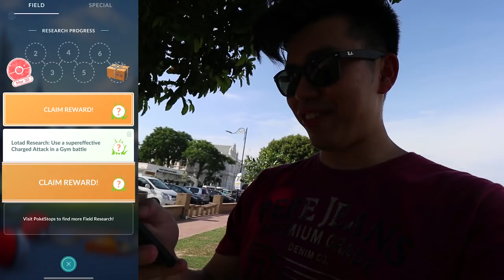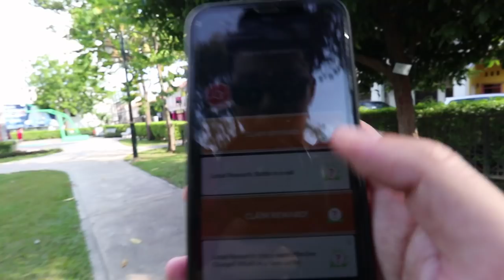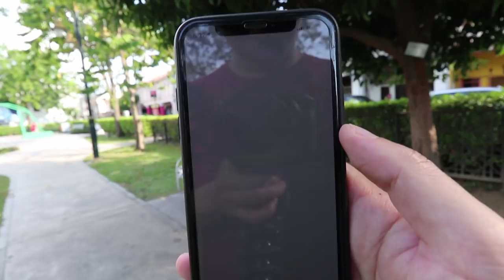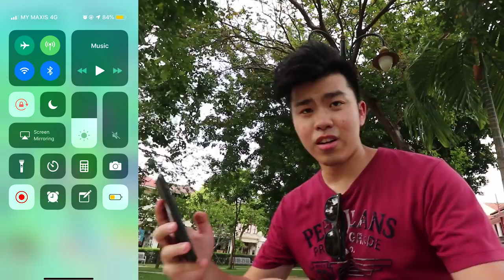BEST POKEMON GO EVENT EVER!?!? SHINY CASTFORM & LOTAD! PERFECT IV LOTAD!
Wow what a day of hunting! Definitely something done right by niantic is to give this event a good 9 hours for us to hunt!